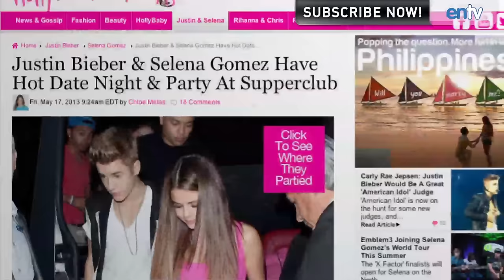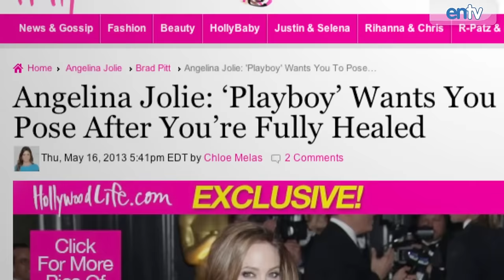Angelina Jolie Posing Naked For Playboy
Angelina Jolie wants to pose naked for Playboy Magazine after revealing her double mastectomy, inside Justin Bieber and Selena Gomez' date night and more.